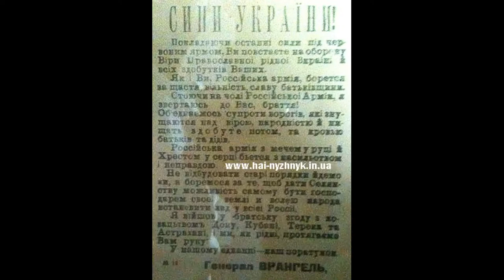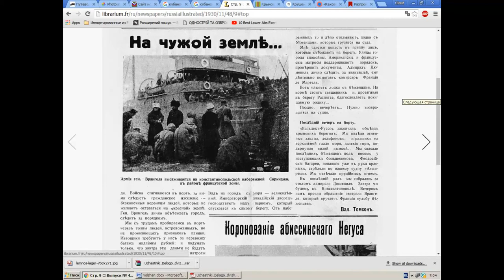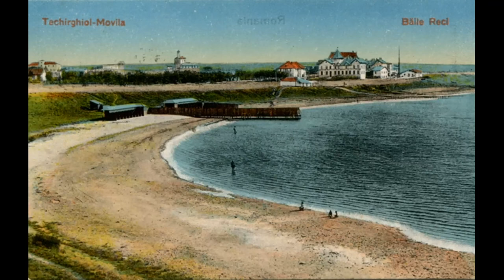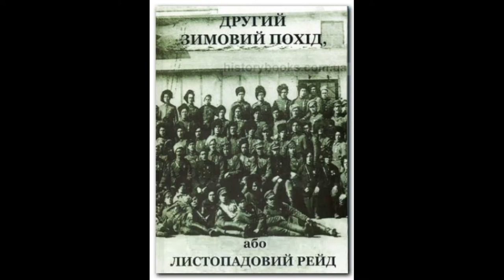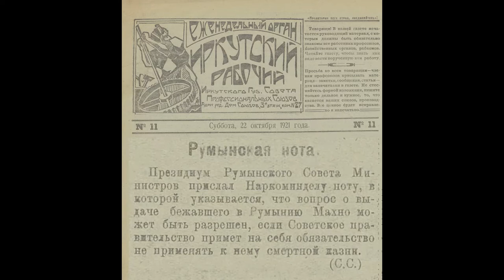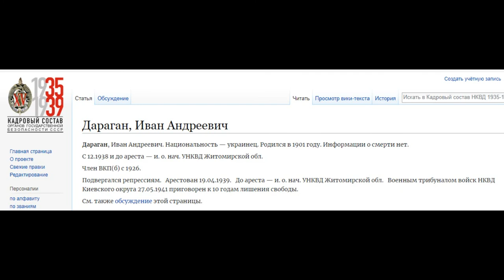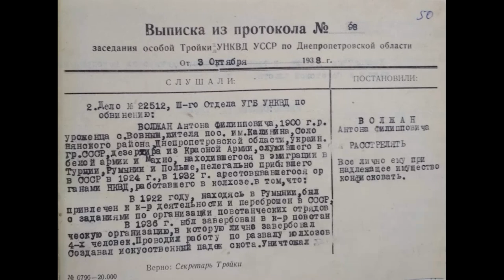Insurrectionary movement in Ukraine. How Anton Volzhan ended up in the photo next to Nestor Makhno.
Pages of the history of Ukraine are not entirely known to a wide circle. Who exactly are in the famous photograph of Makhno in Stshalkovo was determined with the help of the descendants of Anton Volzhan. The channel's materials were published in local newspapers, there will also be new ones, which are now being prepared.

Для підтримки  краєзнавчої діяльності/To support my local history activities

I would be glad to have any help in creating new materials. Even 5 $ is the payment of travel to some old lady , who still has valuable photographs and memories.

00:00 Intro and  Childhood
00:55 The revolution in Russia and the beginning of Ukrainian War of Independence
02:33  Poltava in 1920
03:48  Wrangel
05:26 Evacuation with Wrangel's Armey
07:23 in exile in Romania
10:56 Nestor Makhno arrives in Romania
15:23 Transition to Poland with Makhno
17:48 At work in Volkovysk
18:45 Return to the Soviet Union
21:23  Arrest
23:47 Afterword

In preparing the material, I was using the cases from the Dnepropetrovsk Regional State Archives, the memoirs of Anna Antonovna Klyuchnik (Volzhan), Nikolai Kondratyevich Volzhan (Zaporozhye), Nina Kuzminichna Brus (Smiyukha) (Bashmachka village), Galina Kuzmenko (the book "Nestor and Galina" by Viktor Yalansky), Viktor Bilash (the book "The Roads of Nestor Makhno"), Nikifor Avramenko book ("Memories of a Zaporozhets"), Gavril Gordienko (the book "Under the Shield of Mars"). Documents are  from the books "Nestor Makhno and the rebels" by Ivan Kushnirenko and Vladimir Zhilinsky, "Makhno and Makhnovists" by Lev Yarutsky, "For the gold of Nestor Makhno" by Alexander Skripnik.  Consultant  about the photo "Makhnovtsy in Stshalkovo. 1922 "was  researcher of the history of the Makhnovist movement Yuri Kravets (Zaporozhye)."
Many thanks to the descendants of Anton Volzhan for the provided photographs from their family archive. Also used are old photos from 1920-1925, which are in the public domain.